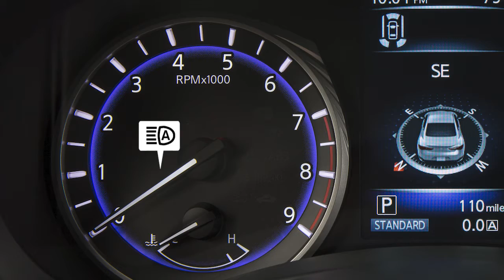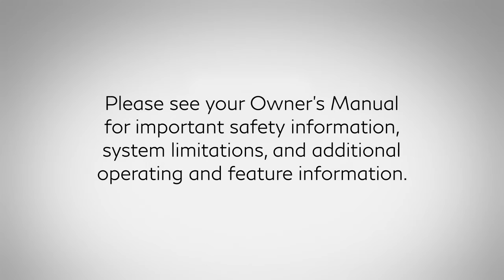2022 INFINITI Q60 - High Beam Assist (if so equipped)